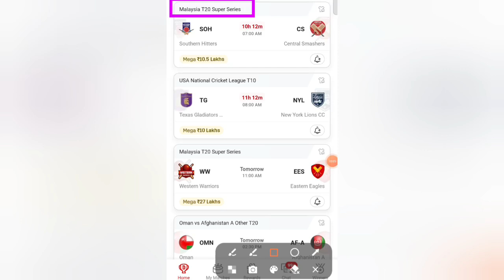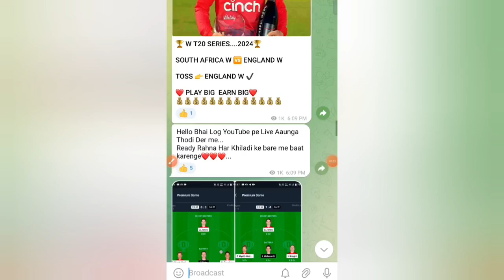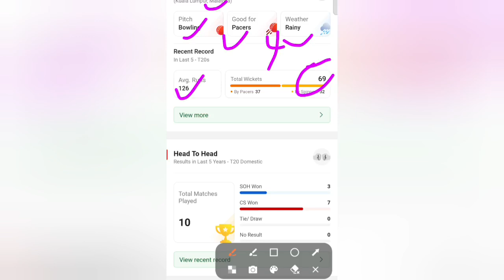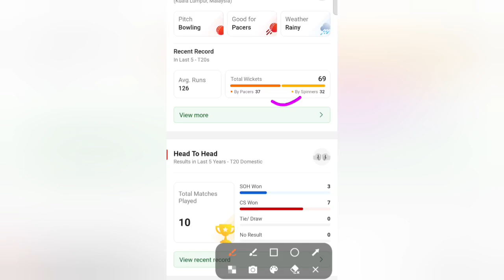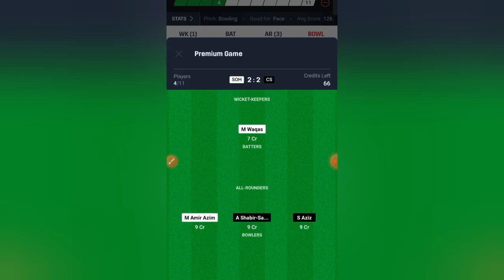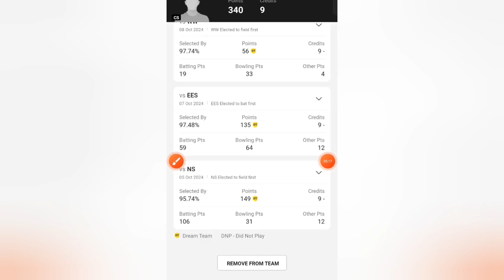SOH VS CS Dream11 Prediction | Malaysia T20 Super Series